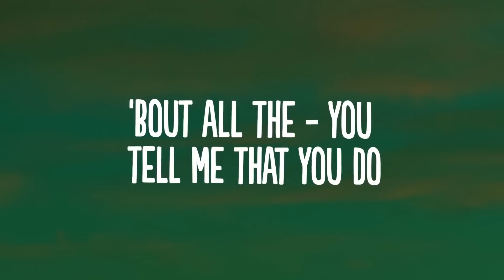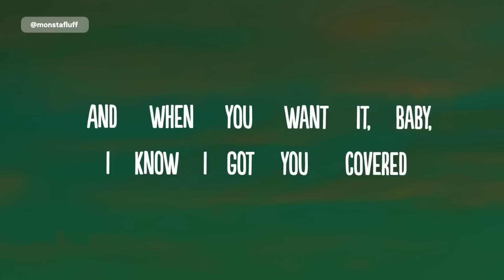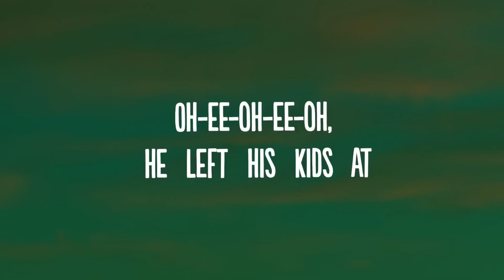Sam Smith - Unholy (Lyrics)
👍  Song: Sam Smith - Unholy (Lyrics) ft. Kim Petras